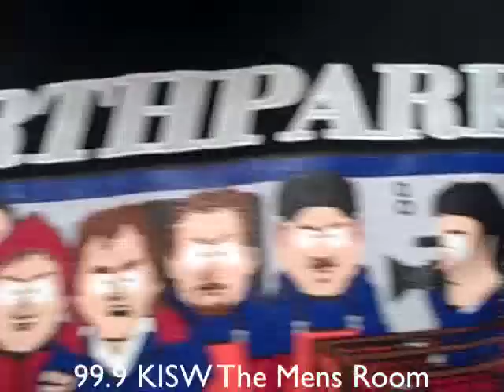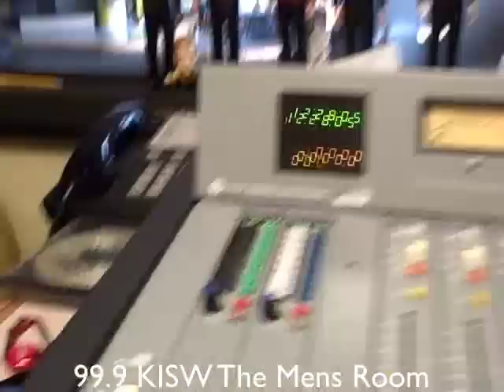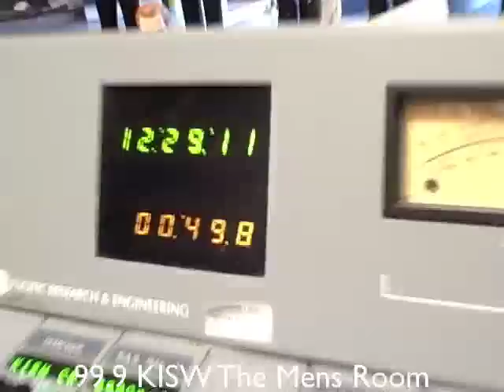Sour Candy Stunt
Thee Ted Smith tries a new super sour candy. Don't blame me, your the one who clicked on the link.